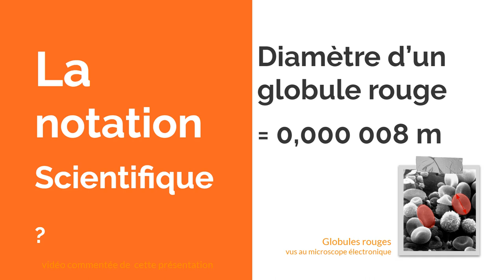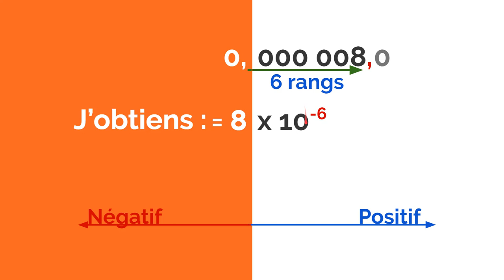Notation scientifique # 06 : exposant négatif - méthode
Comment transformer un nombre décimal proche de zéro en notation scientifique.
Écriture scientifique